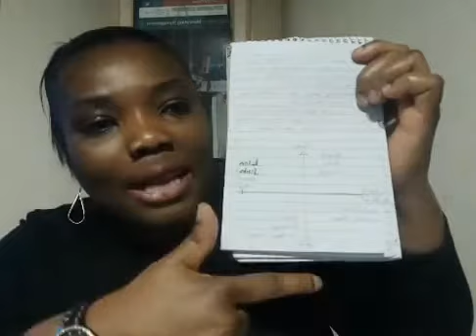A moment with the Word//The Four Living Creatures //Ezekiel 1:1-13//Facebook live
I own no rights to the songs#